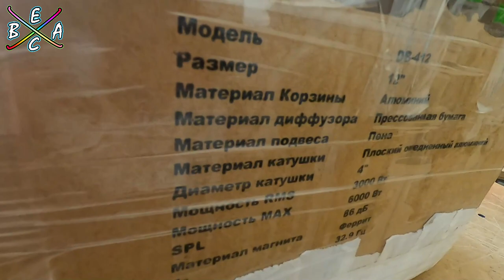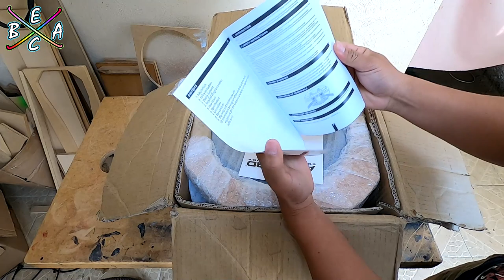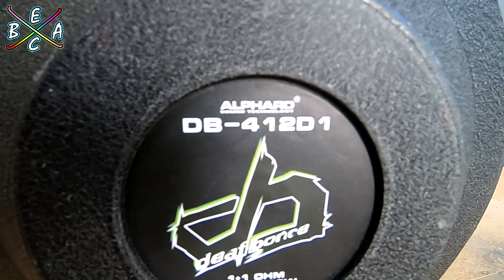Enorme Subwoofer Ruso Deaf Bonce DB-412D1 | EBAC